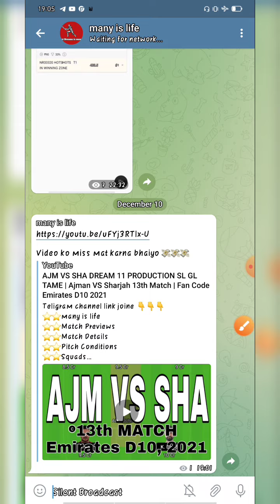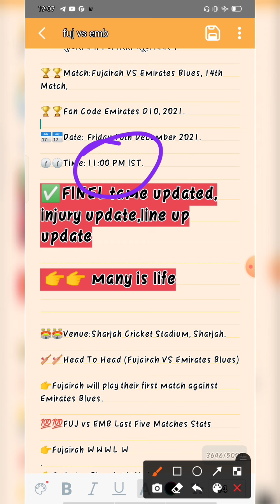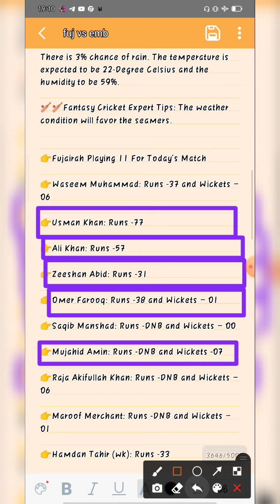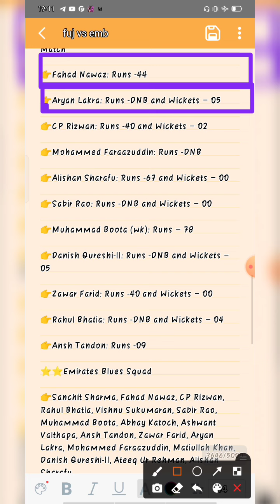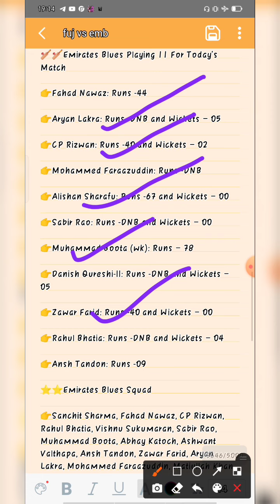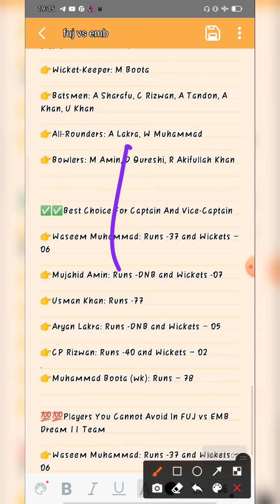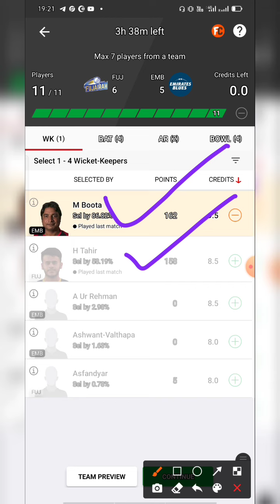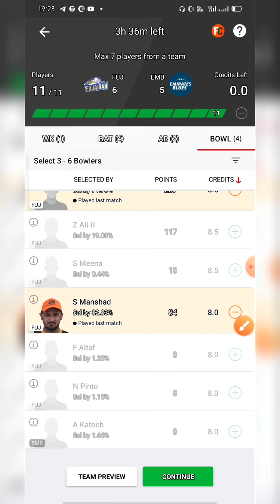FUJ VS EMB DREAM 11 PRODUCTION SL GL TAME | Fujairah VS Emirates Blues,14th Match,Emirates D10, 2021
Teligram channel link joine 👇👇👇

⭐⭐many is life
⭐⭐Match Previews
⭐⭐Match Details
⭐⭐Pitch Conditions
⭐⭐Squads
⭐⭐Team News
⭐⭐Probable Playing XI
⭐⭐Top Picks

FUJ vs EMB Dream11 Prediction, Fantasy Cricket Tips, Dream11 Team, Playing XI, Pitch Report, Injury Update- FanCode Emirates D10

FUJ vs EMB FanCode Emirates D10 Match 14 Details:
Match 14 of the tournament will see Fujairah facing off against Emirates Blues on the 10th of December at the Sharjah Cricket Ground.

The game is scheduled to begin at 11:00 PM IST and the live score and commentary can be seen on FanCode and CricketAddictor website.

FUJ vs EMB FanCode Emirates D10 Match 14 Preview:
Fujairah will be locking horns against Emirates Blues in the fourteenth match of the FanCode Emirates D10 on Friday.

Fujairah is currently placed at the top position on the points table. Emirates Blues is placed second on the points table.

Fujairah has managed 3 wins in 3 matches so far, whereas Emirates Blues have managed 2 wins in 3 matches.

Fujairah will be hoping to continue their unbeaten streak in the tournament while the Emirates Blues will be eyeing the top spot on the points table.
Fujairah will be up against the Emirates Blues in the 14th match of the Emirates D10 2021/22 on 10th December at the Sharjah Cricket Association Stadium.

Fujairah have been excellent so far this season and have managed to win all three games which places them at the top of the points table. They defeated Abu Dhabi by 30 runs in their previous game and will now aim to extend their winning run to four matches.

The Emirates Blues, on the other hand, have also done well in the tournament, and have two wins in three matches. After winning their first two games, they suffered their maiden defeat against Sharjah by seven wickets in their previous encounter and will look to get back to winning ways once again.